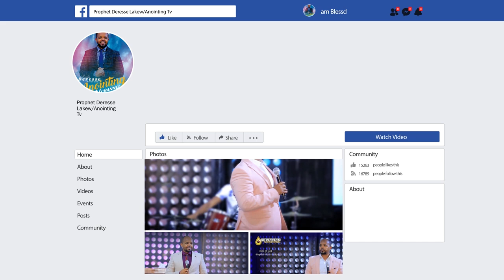እጅግ አሳዛኝ...ሳታለቅሱ እዩት....Addis Ababa//አዲስ አበባ አጥቢያ//